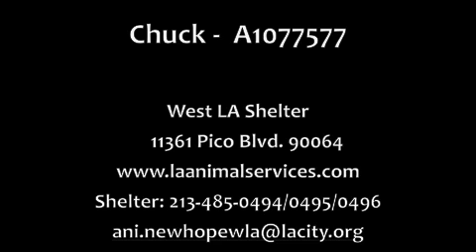Chuck-A1077577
Chuck is a 5yr old Beagle that will melt in your arms! He is super sweet and loving. A very easy going dog. Chuck was transferred from another shelter, hoping to find his new home at West LA. Please come meet Chuck. He's been in the shelter system since Nov 18th.